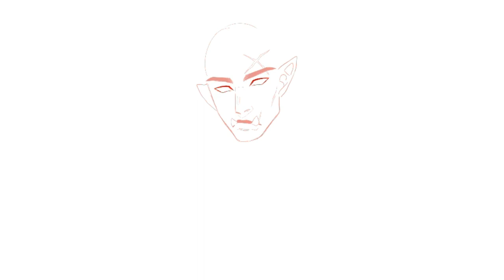[SPEEDPAINT] Critical Role: Fjord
Hello everyone! Here I present to you my first proper speedpaint on Youtube. I decided to start off with a fan art from beloved D&D stream Critical Role, I hope to have many more artwork to share with you in the future!

Used: Procreate on iPad Pro

I still have a lot to learn, but I hope I can bring more to the videos such as tips/tricks and answers to frequently asked questions~ (I just need to do my research and figure out how to do it lol) I also apologise if the video quality isn't best, I will be sure to work on that

Either way I hope you enjoy, please let me know of any suggestions for future videos!